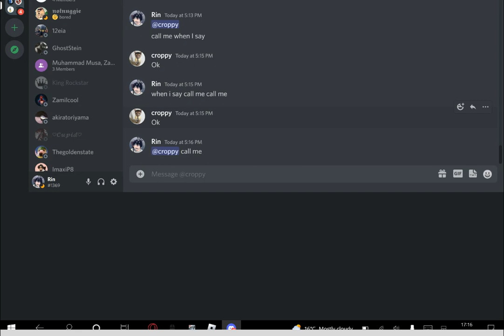I got the Rare discord ringtone! 0.1% CHANCE!!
thanks for @little_pikmin for taking his time and calling me